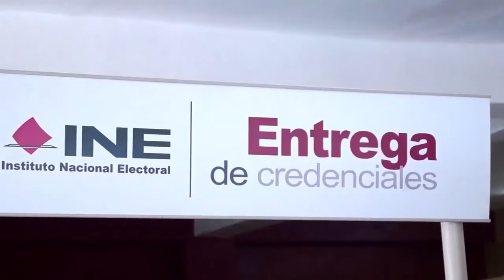Módulos del INE reabrirán; solo atenderán por citas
🔹A partir del lunes 3 de agosto reabrirán los módulos del Instituto Nacional Electoral (INE), y el proceso será en dos etapas, para evitar que haya la concentración de muchos ciudadanos en los módulos.
 En la primera etapa se va a atender aquellos ciudadanos que tramitaron su credencial pero que no la pudieron recoger por a contingencia; por lo tanto será mediante citas que los atiendan.